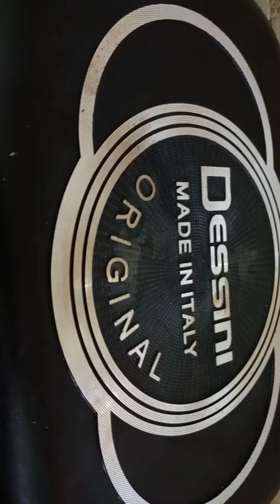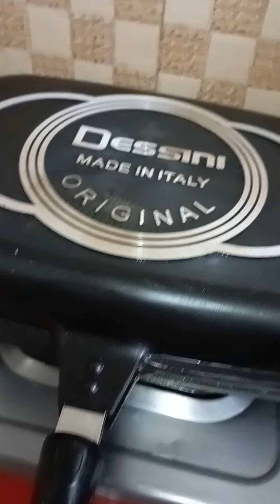Bibi sungura na nyama tamutamu